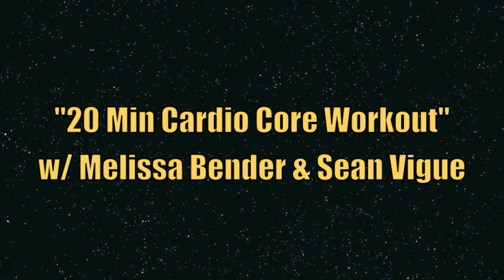20 Min Cardio Core Workout with Melissa Bender & Sean Vigue